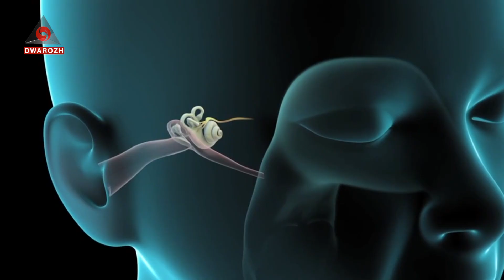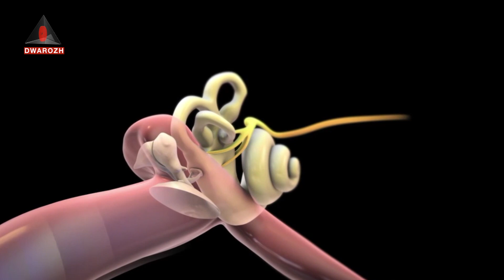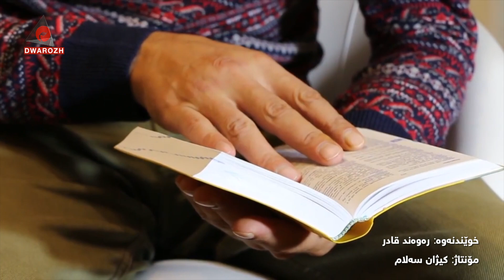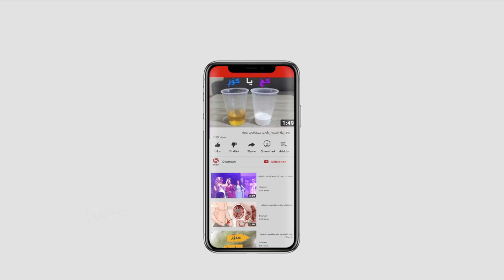چەند کارێکی سادە دڵخۆشی گەورەیان بەدواوەیە